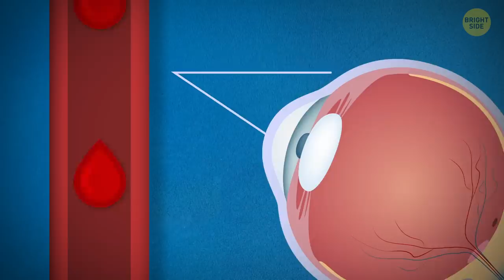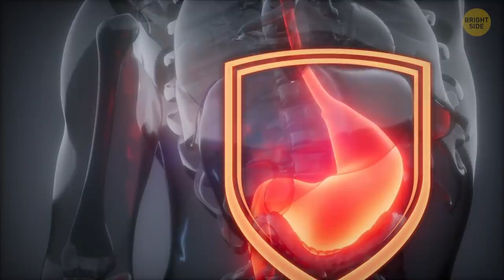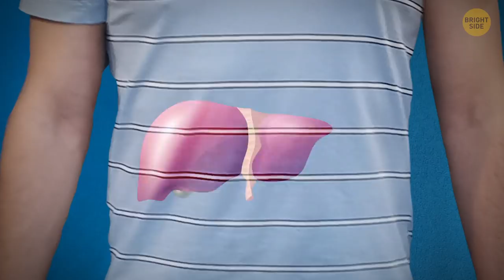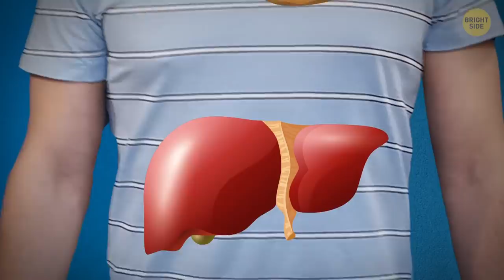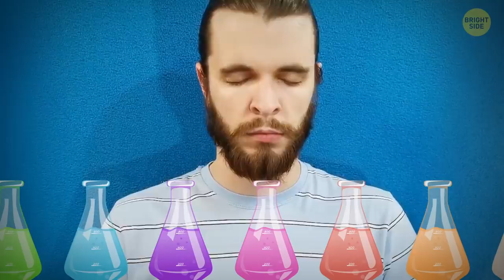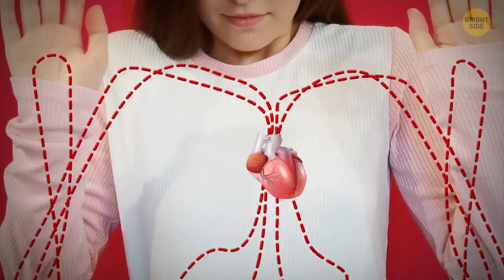[NEW YEAR]This is how the arm bones cross when you put your hand forward + another body facts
I just found out, albeit useless, but an interesting fact about the hand, which is easy to verify - the bones inside intersect when you rotate your hand. This surprised me. Let's add other facts that may also surprise